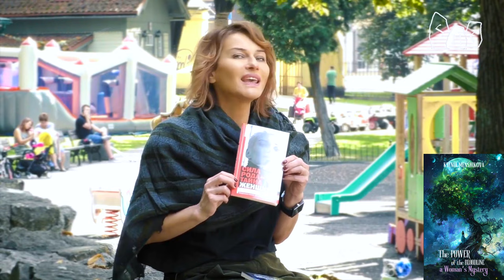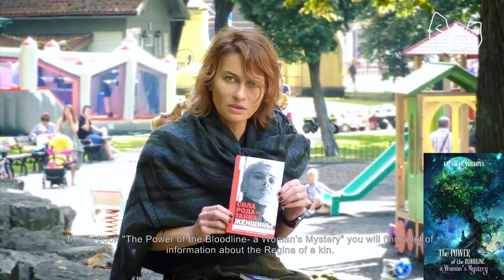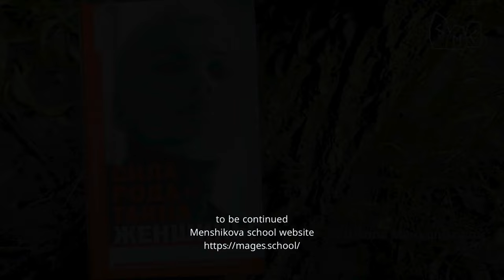Book Trailer. The Power Of The Bloodline - A Woman's Mystery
Book Trailer. The Power Of The Bloodline - A Woman's Mystery. Today I am going to tell you about the course The Power of the Bloodline that we have in our school. This is a very serious research course in which our students explore issues related to their own bloodline.
Researching any subject requires a system. The books I am about to present to you describe such a system. The subject of the power of a bloodline must be studied thoroughly and over a long period of time. And a person who wants to study his bloodline must be prepared for this.
After all, gathering information is only half the battle - it is far more important to understand it. And it is to the understanding, the correct interpretation and the ability to systematise all the information received about the history of one's own bloodline that the books I am presenting to you are dedicated.